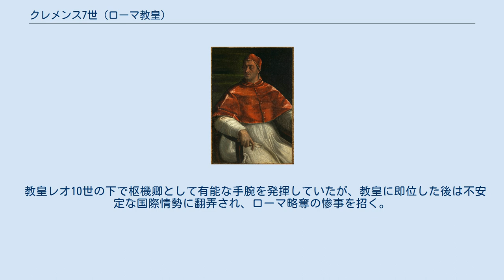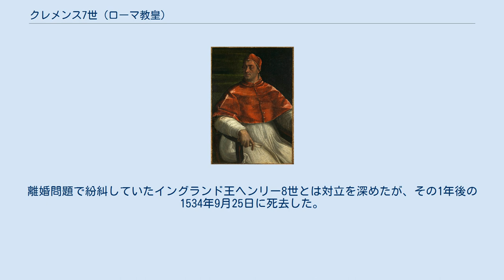クレメンス7世 (ローマ教皇)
ロレンツォ・デ・メディチの子女
クレメンス7世（Clemens VII, 1478年5月26日 - 1534年9月25日）は、ローマ教皇（在位：1523年 - 1534年）。
メディチ家の出身で、本名はジュリオ・デ・メディチ（Giulio de' Medici）。
パッツィ家の陰謀で殺害されたジュリアーノ・デ・メディチの遺児であり、母はフィオレッタ・ゴリーニ。
2代前のレオ10世の従弟に当たる。
ヘンリー8世の離婚問題を承認した、ケンブリッジ大学教授（後にカンタベリー大司教になる）のトマス・クランマーとヘンリ8世を破門した。
 教皇レオ10世の下で枢機卿として有能な手腕を発揮していたが、教皇に即位した後は不安定な国際情勢に翻弄され、ローマ略奪の惨事を招く。
宗教改革という事態に対しても何ら有効な手が打てず、メディチ家の権益擁護に終始した。
 芸術・文化のパトロンという面では、枢機卿時代にラファエロを引き立て、1520年に政敵であるマキャヴェッリに『フィレンツェ史』の執筆依頼をしている。
後には天文学者コペルニクスの研究も支援した。
晩年にはフィレンツェからミケランジェロを呼び寄せ、システィーナ礼拝堂の壁画の作成を依頼する（ミケランジェロは気が進まず、実際に「最後の審判」を手掛けたのはクレメンス7世死後の1536年から1541年である）。
 在世中はイタリアを巡ってフランスとハプスブルク家との戦闘が続き（イタリア戦争）、マルティン・ルターによる宗教改革運動もあって、不安定な状況であった。
1527年、フランス王フランソワ1世と同盟を結んだ教皇への報復として、神聖ローマ皇帝兼スペイン王カール5世の軍がローマに侵攻する。
クレメンス7世はサンタンジェロ城に逃れるが、市内では殺戮、破壊、略奪、強姦等の惨劇が繰り広げられた（サッコ・ディ・ローマ、ローマ略奪）。
他の都市へ逃れる市民も多く、ルネサンスの中心であったローマは見る影もなく荒廃した。
クレメンス7世が優柔不断だった面もあるが、むしろイタリア戦争、宗教改革、オスマン帝国のヨーロッパへの圧力と、カトリック教会史上最悪の状況であったことから、教皇個人の資質のみを責めるのは酷かもしれない。
イタリアとヨーロッパが分裂し、混乱を重ねる時代だったのである。
 クレメンス7世はカール5世と和解し、カール5世に皇帝の戴冠をボローニャで行う（戴冠式は本来ローマのヴァチカン宮殿で行われるが、ローマ略奪により都が復旧していなかったことによる）。
これ以後もイタリアを巡ってフランスとハプスブルク家の戦闘は続くものの、後者の優位がほぼ確定する。
 なお、この間にメディチ家のアレッサンドロ（クレメンス7世の庶子）は教皇の後見のもとでフィレンツェを統治していた。
1527年、ローマ略奪の報が伝わると一時追放されるが、1530年にカール5世の支援により復帰、1532年にはフィレンツェ公に叙され、メディチ家は名実ともにフィレンツェの君主となった。
 晩年の1533年には、遠縁のカテリーナ・デ・メディチとフランス王子アンリ（のちのアンリ2世）の結婚式に出席する。
離婚問題で紛糾していたイングランド王ヘンリー8世とは対立を深めたが、その1年後の1534年9月25日に死去した。
時代の激しい荒波にもまれた「悲劇の教皇」であった。